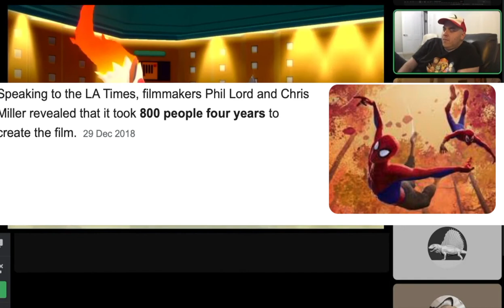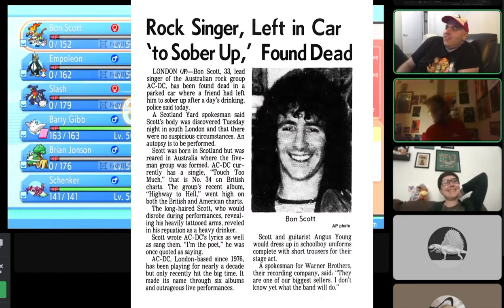Discord Pokemon 'Tournament' George VS Rocky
Intro by JoesSonicboom

Me and Rocky finally smack down...in Pokemon